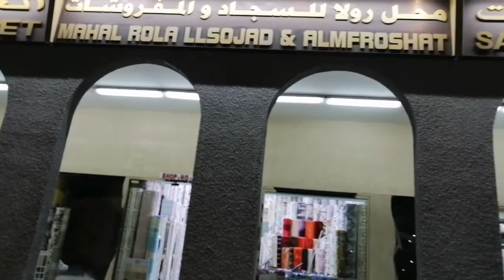Where you could find quality carpets? | Abu Dhabi Carpet Market - Part 4